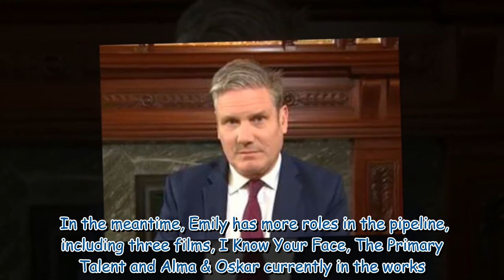The Last Kingdom’s Brida star admits being mocked by Alexander Dreymon ‘Always makes fun!’